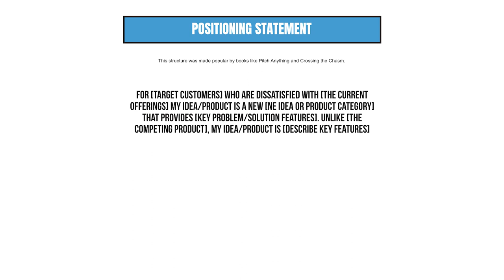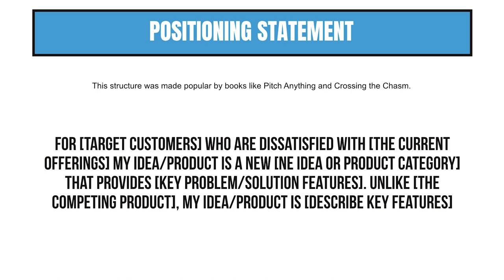Master the Perfect Elevator Pitch in 5 Minutes!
Master the Perfect Elevator Pitch in 5 Minutes! In this video, we dive deep into the techniques and strategies that can help you deliver a compelling elevator pitch in just a few minutes. Whether you're looking to impress investors, or clients, a well-crafted elevator pitch is essential. We'll break down the elements of a successful pitch, provide examples, and share tips to make your message memorable. With practical advice and actionable steps, you'll be able to confidently present yourself and your ideas in any situation. Don't miss out on this opportunity to transform your career by mastering the perfect elevator pitch in record time!